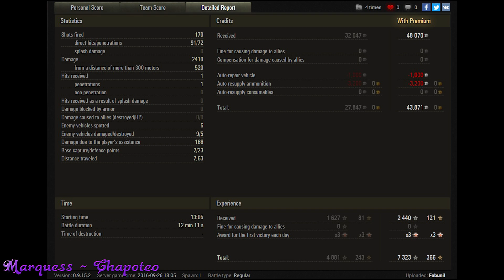World of Tanks Pz.Kpfw. II Luchs | 2.400+ DMG - Sand River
World of Tanks Pz.Kpfw. II Luchs is tier IV German light tank and game by Fabunil.
2.400+ dmg is impressive.
5 kills and 1.600+ exp is so impressive.

WoT map ► Sand River

World of Tanks Pz.Kpfw. II Luchs
World of Tanks Pz.Kpfw. II Luchs review
World of Tanks Pz.Kpfw. II Luchs overview
World of Tanks Pz.Kpfw. II Luchs gameplay
World of Tanks Pz.Kpfw. II Luchs weak spots
World of Tanks Pz.Kpfw. II Luchs guide
World of Tanks Pz.Kpfw. II Luchs tank guide
WoT Pz.Kpfw. II Luchs
WoT Pz.Kpfw. II Luchs review
WoT Pz.Kpfw. II Luchs overview
WoT Pz.Kpfw. II Luchs gameplay
WoT Pz.Kpfw. II Luchs weak spots
WoT Pz.Kpfw. II Luchs guide
WoT Pz.Kpfw. II Luchs tank guide